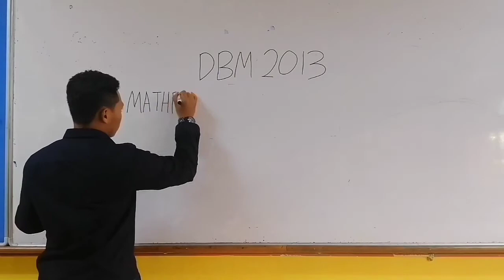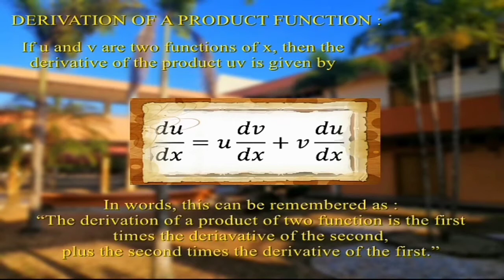Derivative product rule